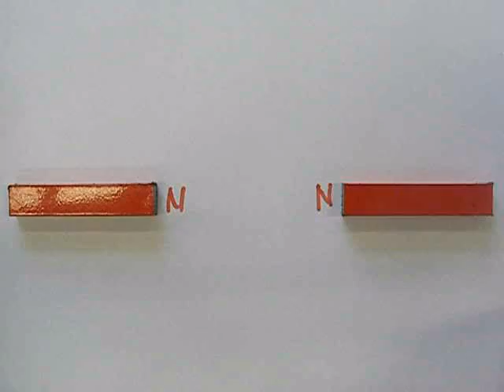magneten_ZNNZ_vijlsel_veldlijnen1a.avi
Natuurkunde, magnetisme, veldlijnen zichtbaar maken met behulp van ijzervijlsel, Noord-Noord